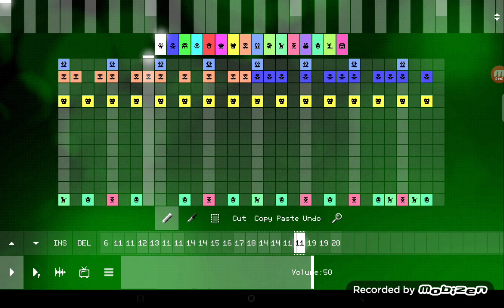My 1st Pixitracker 16bit sparta remix